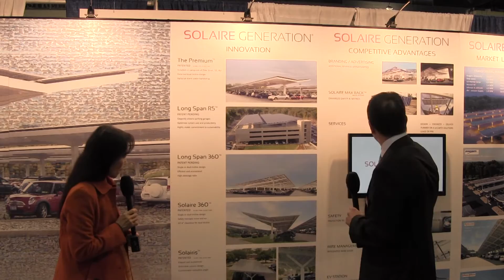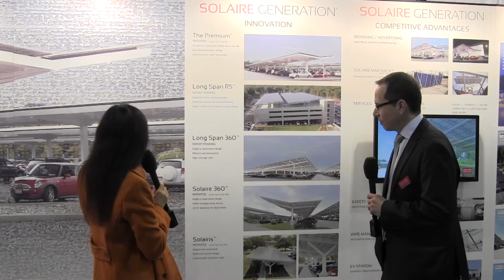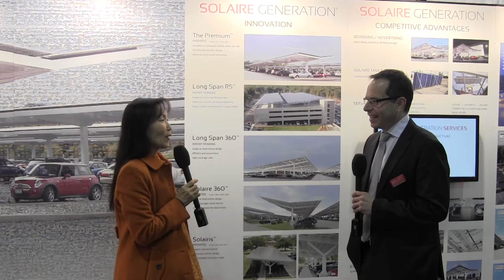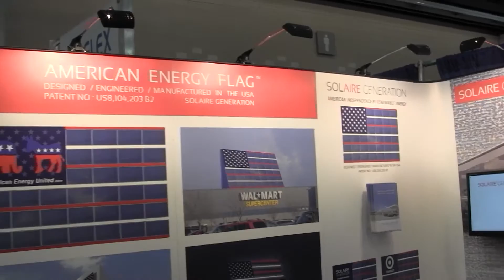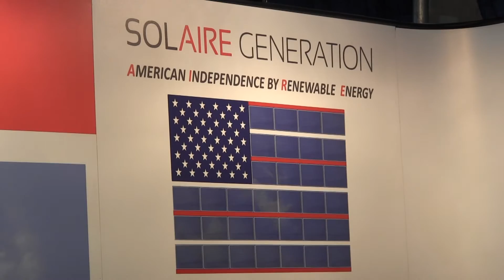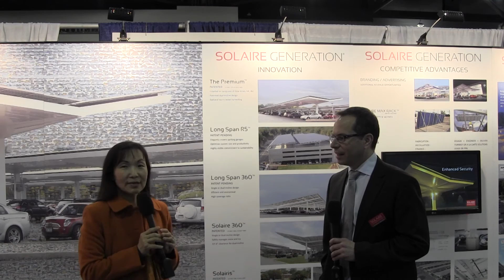Solaire Generation Transforming Parking Lots Into Beautiful Solar Power Plants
This is an interview with Mr. Laurence Mackler of Solaire Generation during PV America East 2013 in Pennsylvania Convention Center of Philadelphia, PA, in Feb. 7, 2013. The interview was conducted and uploaded by sunisthefuture-Susan Sun Nunamaker and filmed by Michael Nunamaker.

On more than one occasion, during my years of travel, I've often been disappointed by the tremendous amount of unused surface areas of rooftops and carports as the plane descends at each and every city in USA.  It always struck me as such a waste of real estate.  That is why it is my pleasure to bring you a short introduction of Solaire Generation, for it specializes in transforming outdoor parking lots into beautiful solar power plants.

Solaire Generation installed a 3.6 MW Premium F1 canopy system for Dow Jones, the largest corporate solar parking project in the USA.  Rutgers University installed a 8 MW Solaire 360 solar carport structure, one of the largest solar parking projects in the world.

Below, are the economic and environmental benefits listed by Solaire Generation:

1. reduce and fix energy costs
2. recoup investment in as little as three years
3. increase parking satisfaction and experience
4. reduce property carbon footprint
5. generate new revenue streams
6. receive as many as 10 LEED certification points
7. take a significant step towards energy independence

As Solaire Generation continues being recognized as the leading innovator in the market for solar structures and system by the US military and major universities, I wish Solaire Generation success in helping to pave the way for American Independence by Renewable Energy, as intended by SOLAIRE GENERATION. I will look forward to seeing many many more covered carports, generating solar power. Perhaps I won't be as disappointed in the future as the plane descends in US cities.

~have a bright and sunny day~
Please visit sites below for more on solar energy:

gathered, written, and posted by sunisthefuture-Susan Sun Nunamaker